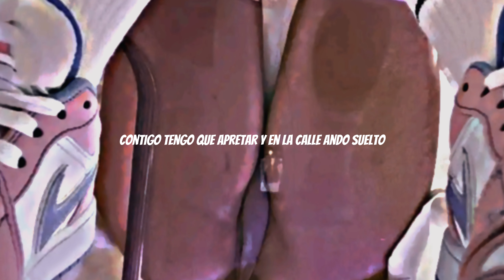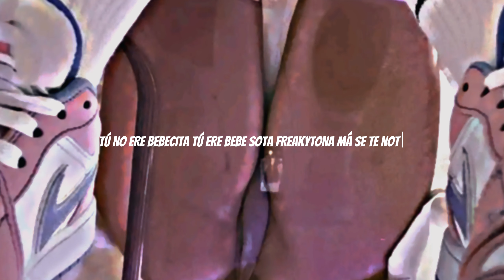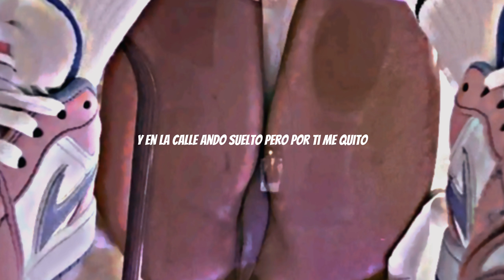Bad Bunny (ft. Chencho Corleone) - Me Porto Bonito (music,Letra, Lyric)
Me porto bonito
Letras
Yeah-yeah-yeah-yeah-yeah-yeah, ey
Ey, ey
Déjame hacerte
Dame contenido
Quiere chingar
Fuente: LyricFind
Compositores: Benito Antonio Martinez Ocasio / Freddy Montalvo Alicea / Jesus Alberto Molina Prato / Joel Hernandez Rodriguez / Jose Carlos Cruz / Marco Daniel Borrero / Orlando Javier Valle